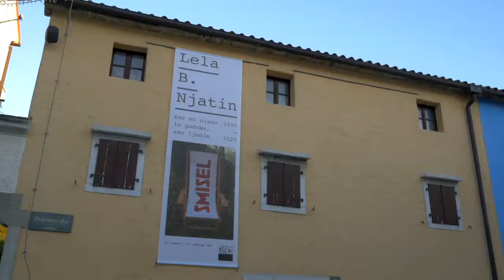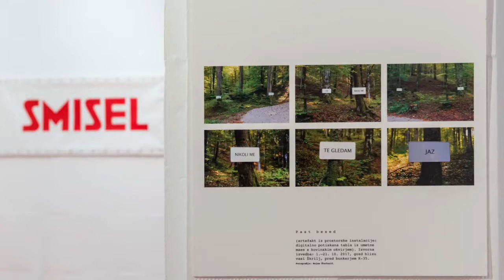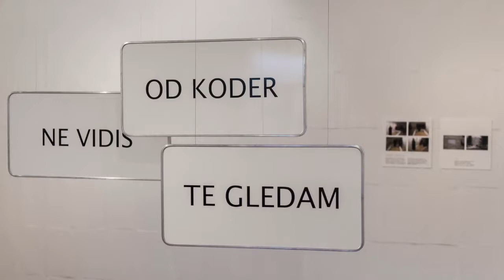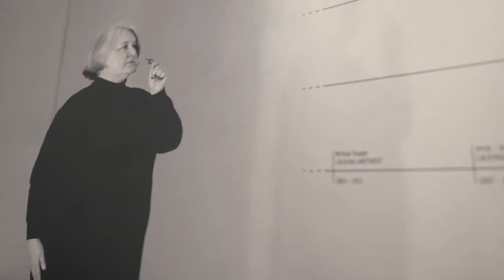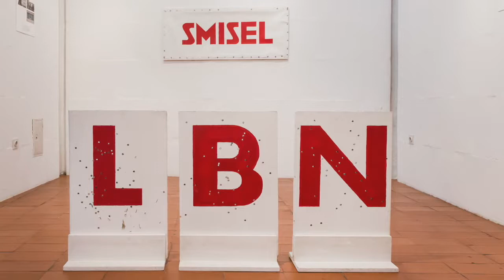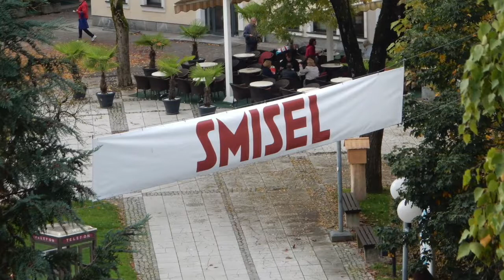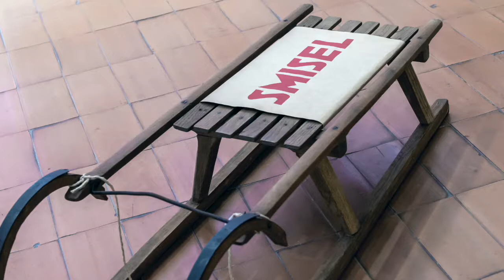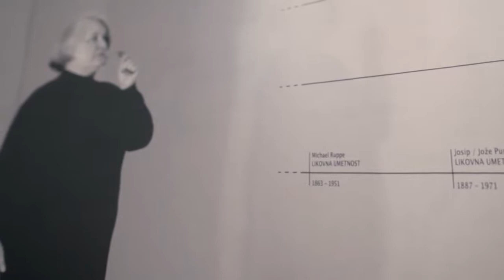Lela B. Njatin : Ker nismo le podobe, smo ljudje. 2005 - 2020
Ta videoposnetek predstavlja delo slovenske umetnice Lele B. Njatin iz obdobja 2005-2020, kot je bilo na ogled v Pilonovi galeriji Ajdovščina od 12. januarja do 14. februarja 2021. Razstavo sta kurirala dr. Petja Grafenauer in dr. Blaž Lukan. Predstavljena je tudi z monografijo, ki je izšla v koprodukciji Pilonove galerije Ajdovščina in Galerije Miklova hiša, Ribnica.

Video je nastal v produkciji Pilonove galerije Ajdovščina, idejna zasnova Tina Ponebšek, montaža Aleš Bajec in Primož Brecelj. Angleški prevod je delo mag. Arven Šakti Kralj Szomi. Angleške podnapise je uredila Lela B. Njatin, podnaslavljanje pa izgotovil Jaka Železnikar, MA. Postopek podnaslavljanja je delno financirala Občina Kočevje.